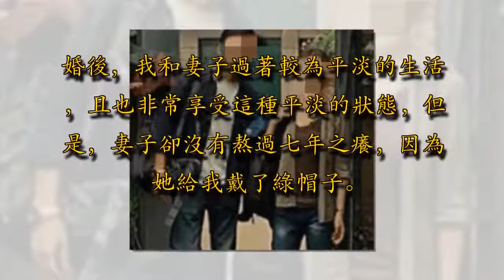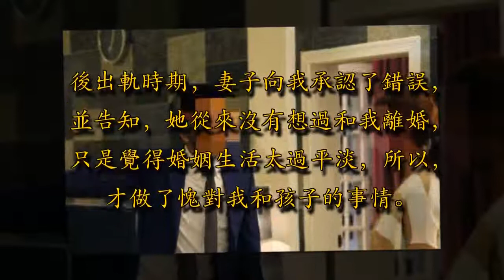妻子每逢周一和周三都加班，悄悄去她單位守著，看到她我茫然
大學期間，我曾有過一段戀愛經歷，但是，這段戀情最終遭受了畢業死。因為這段特殊的經歷，使得我在工作之後，不再輕易觸碰愛情，直到過了適婚年齡，且看到身邊同齡人都紛紛結婚，才在父母安排的相親下，和妻子認識並結婚。

婚後，我和妻子過著較為平淡的生活，且也非常享受這種平淡的狀態，但是，妻子卻沒有熬過七年之癢，因為她給我戴了綠帽子。事情要從一年前說起，當時，她們單位剛換了領導，使得她們在工作中不敢再馬馬虎虎，且關於她領導做事嚴謹這件事，在我們當地已經傳開。在此情況下，妻子每逢周一和周三加班這件事，我也就不足為奇了。然而，一年後的今天，我居然發現，妻子在加班的過程中，竟然和她某已婚男同事關係不一般。

大約十幾天前，有個朋友提醒我，發現你妻子最近和某某某走的很近，希望你稍微留意一下。於是，在妻子加班的時候，我就去她單位守著，我發現，當她加班結束之後，並沒有立馬回家，而是，和她同事去了某城中村的院子裡。並最後落實：那間不到十平米的房子就是他倆租來用作獨處的場所。後出軌時期，妻子向我承認了錯誤，並告知，她從來沒有想過和我離婚，只是覺得婚姻生活太過平淡，所以，才做了愧對我